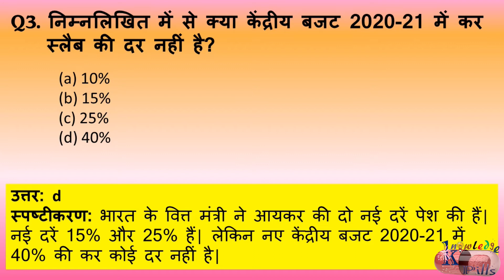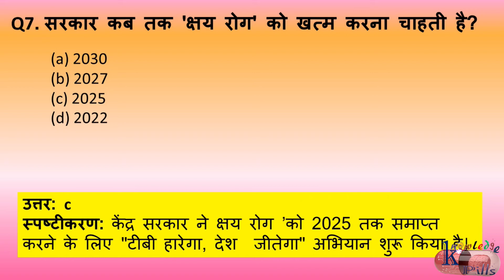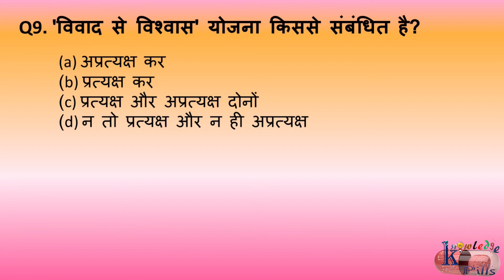केंद्रीय बजट 2020-21: सामान्य ज्ञान | [HINDI]| KNOWLEDGE PILLS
General Knowledge : केंद्रीय बजट 2020-21

Source: Jagranjosh.